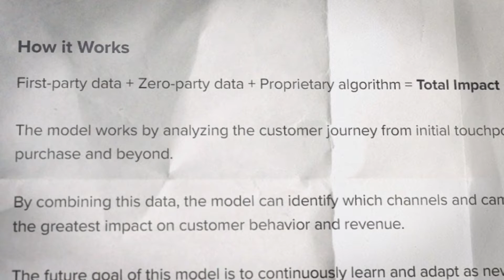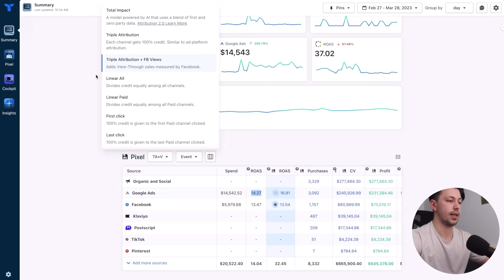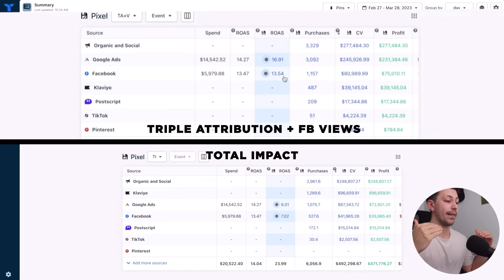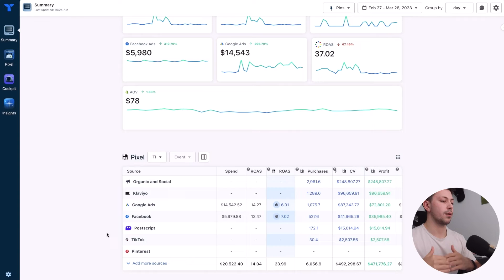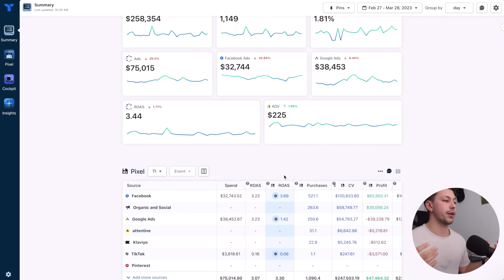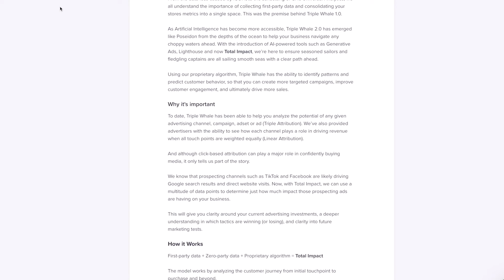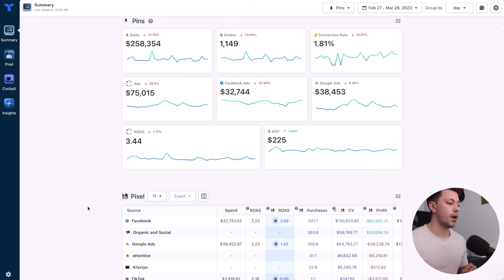TripleWhale's Total Impact Attribution Model: Boost Your Shopify Sales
Today I walk through the brand new Total Impact attribution model from Triple Whale Analytics & show how you can use it to scale your ad platforms further & grow your Shopify sales.

🧬 0-$50k/Month in Revenue? ~ Get Early Access To Evolve Origins

(Minimum $250k/month in Revenue)

🤖 My Tech Stack To Scale To $1m/Month